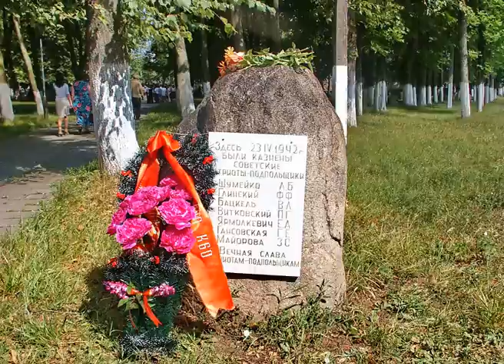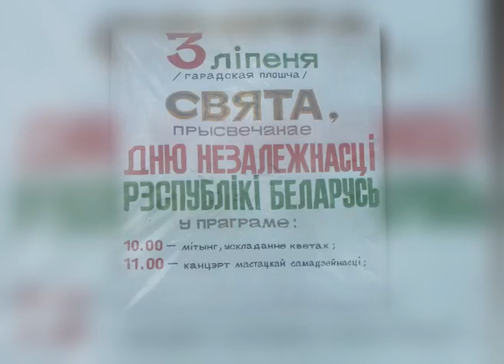ЗВЁЗДЫ 90-х! Праздничный КОНЦЕРТ! Бонус 131 фото!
3 июля 2003 года. Поёт Юра Полянский, и фото зрителей пришедших на концерт!

Осиповичи. Дискотеки начало 80-х в ГДО (Доме Офицеров) и в Клубе железнодорожников, в общаге ОЗАА - "Клуб любителей музыки" и в РДК - и все дискотеки 80-х начинал проводить дискжокей В.Гринкевич. ВПЕРВЫЕ в истории города! - 230 фото!

Березино. Танцы 80-90-х годов - 908 фото

Прошло 25 лет! Живём КРАСИВО! Дочка по-прежнему ТАНЦУЕТ!
Счастливое ДЕТСТВО! Жизнь продолжается в наших детях и внуках!
День РОЖДЕНИЯ! Сыну 18 лет! В кругу ДРУЗЕЙ!
ДЕТСТВО 90-х! Назад в Счастливое ПРОШЛОЕ! Жить КРАСИВО! 2ч.
ДЕТСТВО 90-х! Семейный КАСТИНГ 90-х! На АРТИСТКУ!
КРАСОТА и ЛУЧШЕЕ из Беларуси 20-х годов! 1ч.
Последний ЗВОНОК в ШКОЛЕ 2005! ВЕРОНИКА! 11 класс! 1ч.
МАМА моих внуков в 90-х! Только в Первый класс пошла!
ПЕРВОКЛАШКИ 90-х! Знакомство со школой пока их РОДИТЕЛИ за партами!
МИНСК 90-х! Прогулка СЕМЬЁЙ! МАКДОНАЛЬДС! "БеларусФИЛЬМ" снимает "Каменская"!
ГОЛЛАНДИЯ 90-х! РАЙ для белорусов! Бонус! Фото в принимающей СЕМЬЕ! 3ч.
СЕМЬЯ в 90-х! Погода в ДОМЕ! Оладушки с ВАРЕНЬЕМ!
День РОЖДЕНИЯ в 90-х! 11 лет! Я уже большая!
ПОДЪЁМ 90-х! УТРО! ДОЧКУ в САДИК! Сын в ШКОЛУ! Мама на РАБОТУ! 1ч.
ПОДЪЁМ 90-х! ЗАВТРАК! ДОЧКУ в САДИК! Сын в ШКОЛУ! Мама на РАБОТУ! 2ч.
ДЕТСАД 90-х! Ведём ДОЧКУ в САДИК! Мамина РАБОТА! 3ч.
МИНСК 90-х! Универмаг "Беларусь", Партизанский и ещё Машерова ПРОСПЕКТЫ!
В ЛЕС по ЯГОДУ в 90-е! Собираем ЧЕРНИКУ! И птички нам ПОЮТ!
СВАДЬБА 90-х! Танцы ДО УПАДУ! Я Помню ДАВНО! Гулять, так ГУЛЯТЬ!
Беларусь 20-х! Жизнь КРАСИВА! Даже в ПРОВИНЦИИ! 21 век! 1ч.
Вечер дома в 90-е! Друзья наших ДЕТЕЙ! 1ч.
Вечер дома в 90-е! Друзья наших ДЕТЕЙ! 2ч.
Новогодний "ОГОНЁК" 1994! Света СНЕГУРОЧКА! Просто КРАСАВИЦА! 2ч.
Новогодний "ОГОНЁК" 1994! Света СНЕГУРОЧКА-Ведущая! Просто КРАСАВИЦА! 1ч.
Возвращение ДОМОЙ! Экзамены в АКАДЕМИЮ сданы!
Семейный ПРАЗДНИК! День РОЖДЕНИЯ! Дочери 16 лет!
Моё ДЕТСТВО 90-х! МАЛЕНЬКАЯ СТРАНА! В отдельной КВАРТИРЕ!
День РОЖДЕНИЯ! Внуку МИРОНУ 12 лет! 4 декабря 2021 года!
СЕМЬЯ 90-х! Погода в ДОМЕ! Семейная идиллия!
ПИКНИК 90-х! Рыбалка и УХА! Дружная КОМПАНИЯ! Как в КИНО! 1ч
Танцы 2022! Дедушка рядышком с Бабушкой! Первые Мгновения 2022г
Дед на КУХНЕ! Новогоднее ПРИКЛЮЧЕНИЕ 2022! 8 января 2022 г. Минск
Годы ЮНОСТИ ПРЕКРАСНОЙ из 70-х! Лучшие МОМЕНТЫ! 1ч.
Годы ЗРЕЛОСТИ ПРЕКРАСНОЙ из 2000-х! Лучшие МОМЕНТЫ!